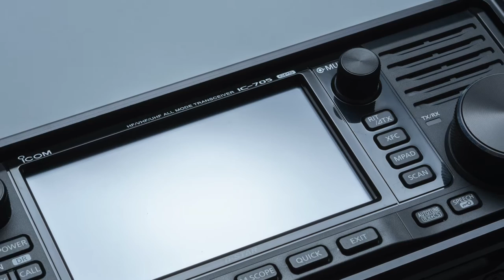WINDCAMP ARK-705 Shield Carry Cage for Portable Short Wave Radio ICOM IC-705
WINDCAMP design and manufacture.
The latest design of WINDCAMP is fully compatible with ARK-705 antenna bracket RC-2: